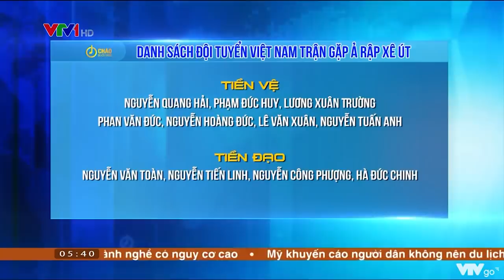Danh sách đội tuyển Việt Nam trận gặp Ả Rập Xê Út | VTV4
Bước vào trận đấu với ĐT Saudi Arabia trên sân Mỹ Đình, ĐT Việt Nam sẽ không thể có được sự phục vụ của 2 cầu thủ là hậu vệ Đình Trọng và tiền vệ Minh Phương . Tuy nhiên thông tin về lực lượng của đội khách cũng không mấy khả quan khi thiếu vắng tới 7 cầu thủ vì nhiều lý do khác nhau. Trong đó, 3 cầu thủ đá chính ở trận trước như thủ môn Mohamed Al Owais, các hậu vệ Al Shahrani, Mohammed Al Khabrani và Abdullah Madu.